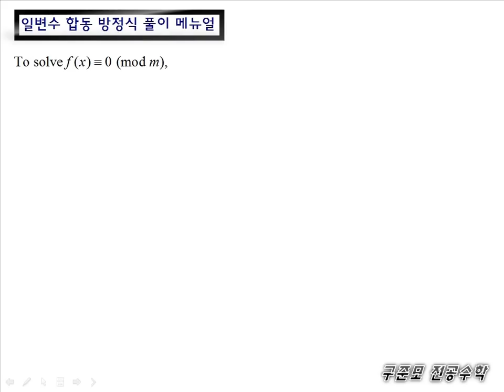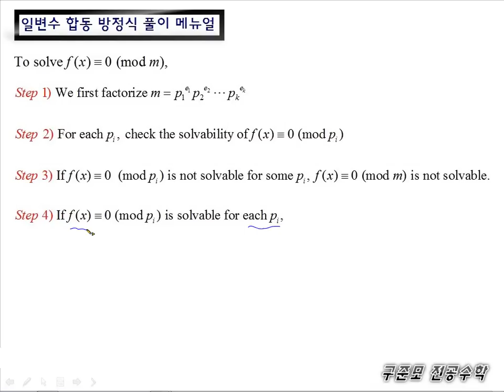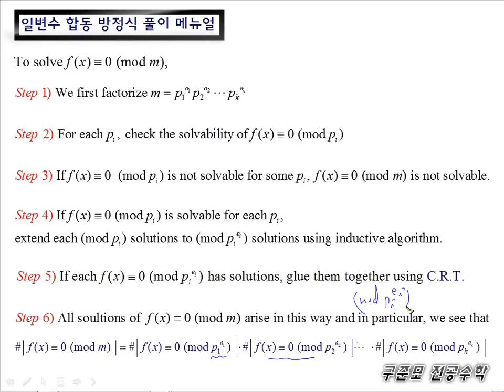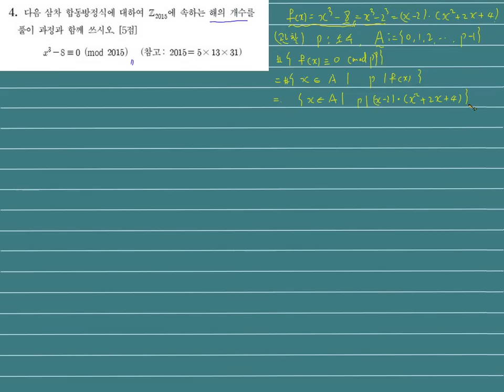임용전공수학, 수학임용고시 2015년 정수론 기출문제 해설 및 풀이 [구준모 선생님]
2020년 수학임용고시 모범답안 pdf 파일 다운받는 곳

2015년 수학 임용고시 시험이 끝나자마자 구준모 선생님이 풀이한 전공수학 정수론 기출 해설 무료 인강입니다.

구준모 선생님의 무료 전공수학 해설 강의가 수학 임용고시를 준비하는 예비 수험생 분들께 꼭 도움이 되길 바라며, 선생님의 해설 강의가 큰 도움이 되었다면 '좋아요'를 눌러주시면 감사하겠습니다!^^

수학임용고시 / 전공수학 인강 전문 하이어에듀